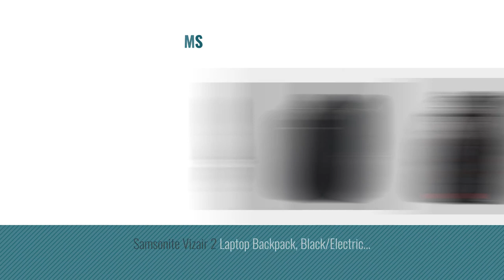Top 10 Samsonite Backpack [2018]: Samsonite Xenon 3.0 Slim Business Backpack, Black, One Size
Black Friday / Cyber Monday Samsonite Xenon 3.0 Slim Business Backpack, Black, One Size by Samsonite

Black Friday / Cyber Monday Samsonite Luggage Tectonic 17" Pft Backpack Black/red by Samsonite

Black Friday / Cyber Monday Samsonite Xenon 3.0 Small Business Backpack, Black, One Size by Samsonite

Black Friday / Cyber Monday Samsonite Tectonic 2 Large Backpack, Black/Orange, One Size by Samsonite

Black Friday / Cyber Monday Samsonite Xenon 3.0 Large Checkpoint Friendly Business Backpack, Black, One Size by Samsonite

Black Friday / Cyber Monday Samsonite Classic Pft Backpack-Checkpoint Friendly, Black by Samsonite

Black Friday / Cyber Monday Samsonite Tectonic 2 Medium Backpack, Black by Samsonite